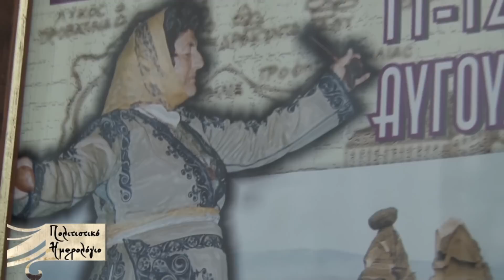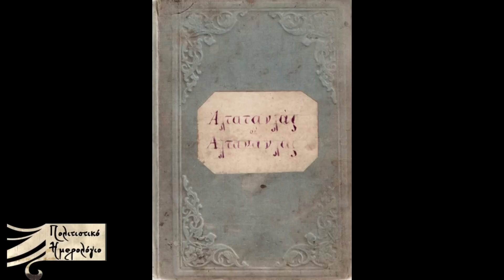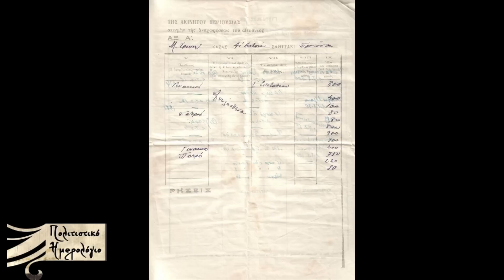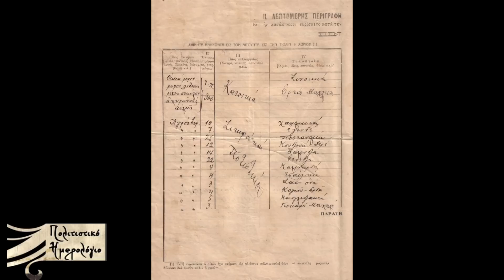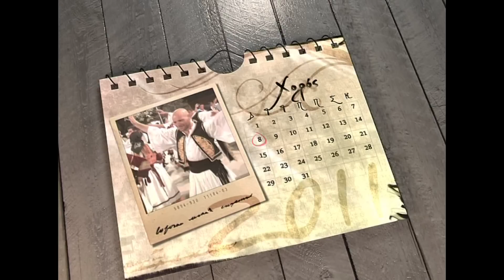TO ΠΟΛΙΤΙΣΤΙΚΟ ΗΜΕΡΟΛΟΓΙΟ ΣΤΑ ΣΗΜΑΝΤΡΑ ΧΑΛΚΙΔΙΚΗΣ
ΓΝΩΡΙΜΙΑ ΜΕ ΤΟΝ ΣΥΛΛΟΓΟ ΓΥΝΑΚΩΝ ΣΗΜΑΝΤΡΩΝ ΧΑΛΚΙΔΙΚΗΣ